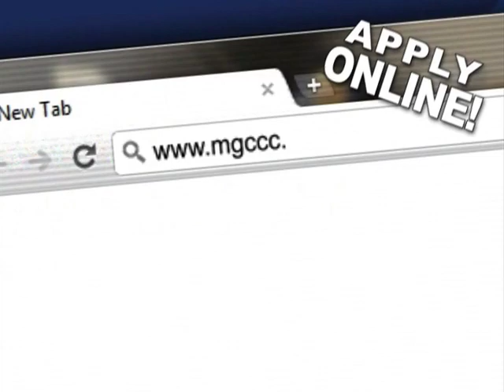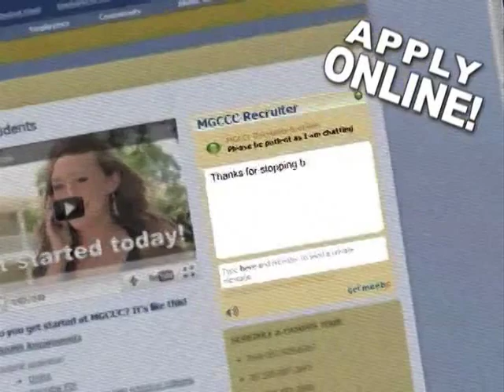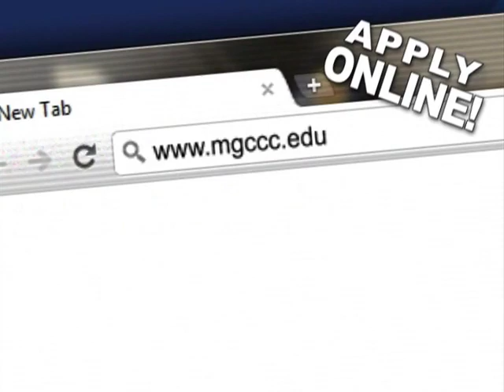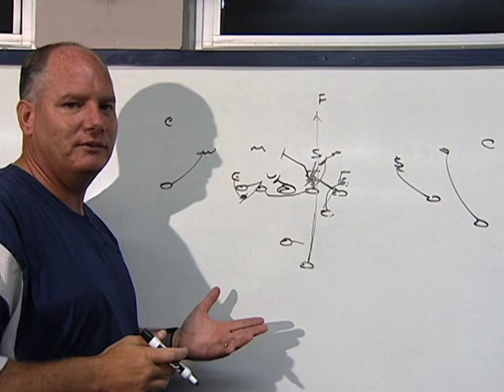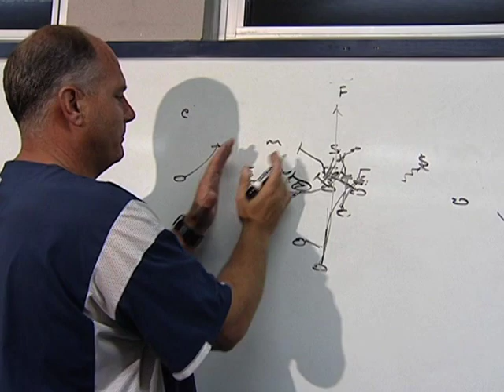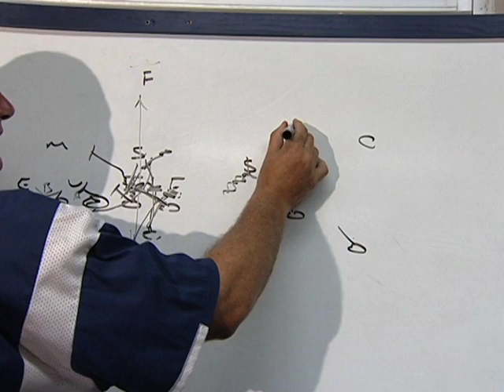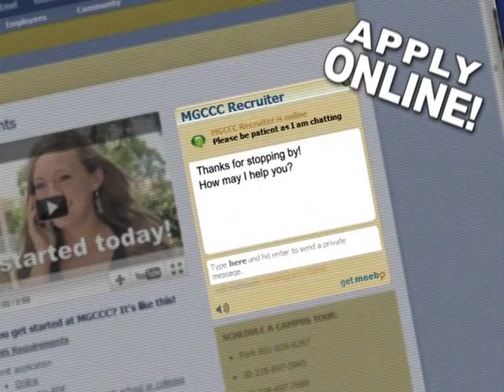Bulldog Blitz 2012 Show #1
MGCCC head football coach Steve Campbell & Bill Snyder preview the 2012 season opener @ Coahoma.